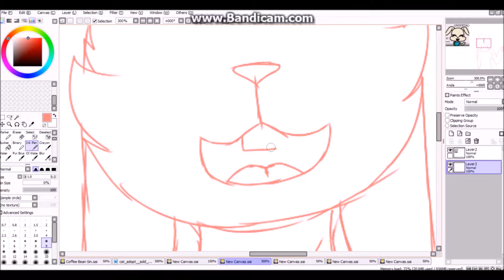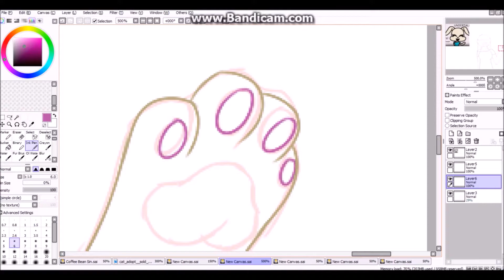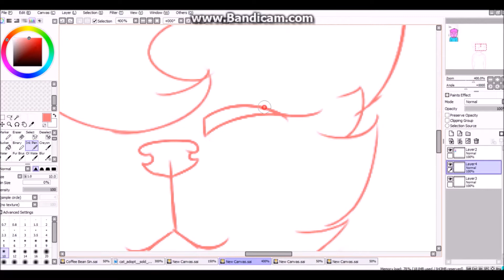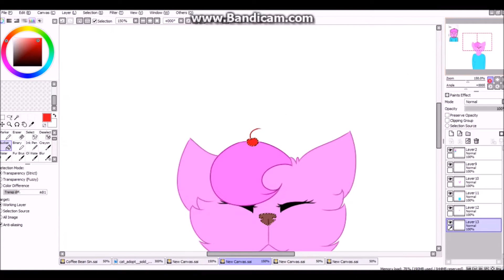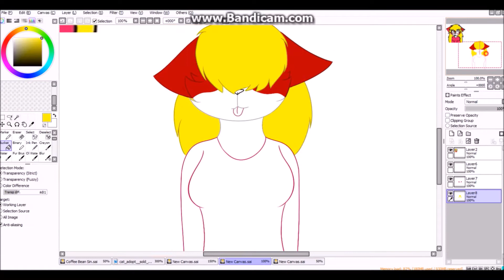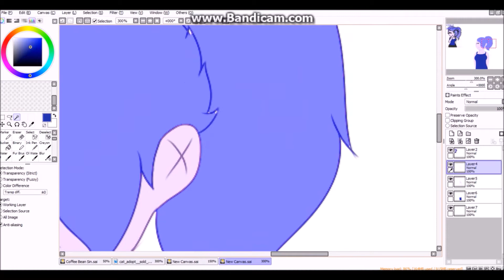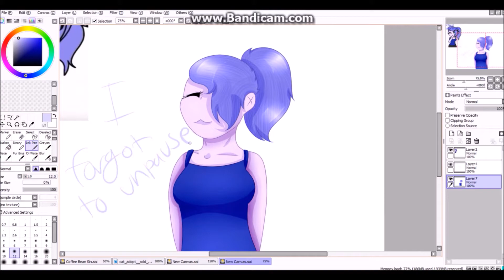Sans Fangirl Speedpaint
Hello again kittens! My life has been wasted doing this. BUT its for your entertainment! I am however rather proud of it though. Well the art is all mine.

Music: Goodbye to a world, I said meow, and Smile Remix.